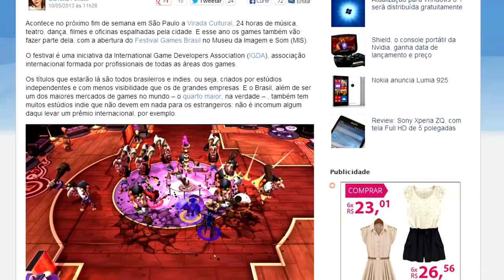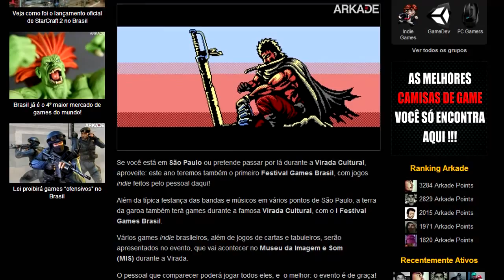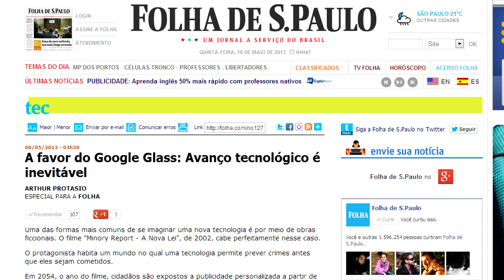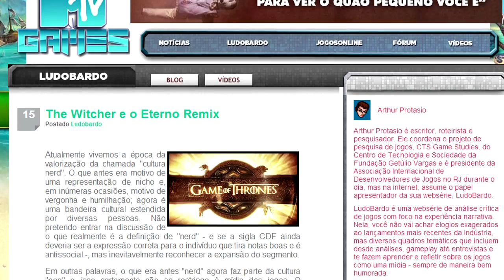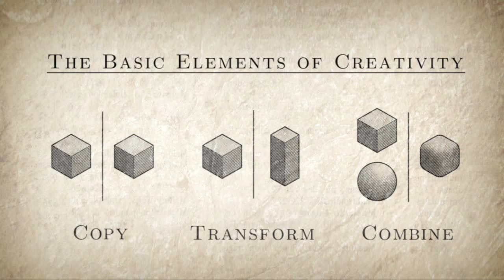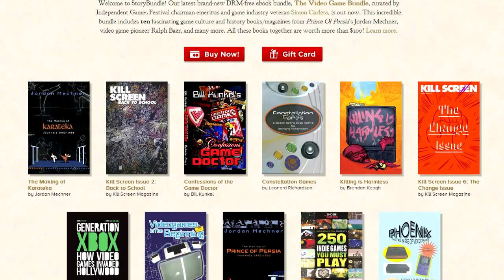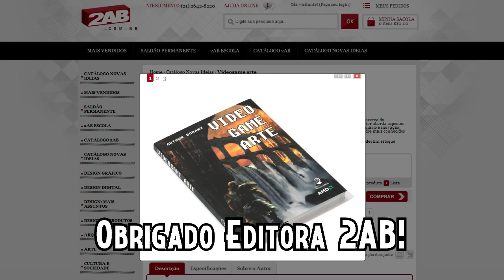Virada Cultural SP, Esquenta! e Leituras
Uooou! LudoBardo estará na Virada Cultural de SP e no Esquenta na Globo! Além disso, ele recomenda leituras de colunas que escreveu e realiza um sorteio de livros!